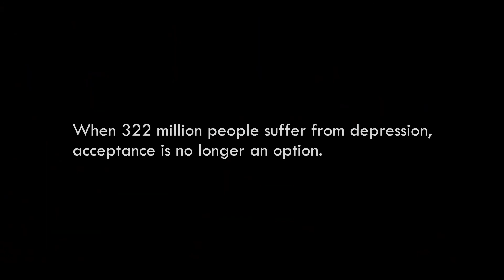Denial - Award Winning Short Film